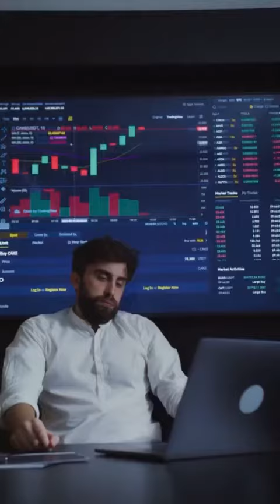High Vibrational Frequency Wealth Energiser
💰Wealth Energizer

[NO.1 Wealth Potion • Manifest Abundance •Artisan High Vibrational Blend]

A rich and sacred formula sealed with high vibrations of wealth and frequencies of abundance. Energize, influence & impact your aura with this quantum-charged blend to magnetize, attract & manifest your abundance today.

💪Benefits:
• Manifest your desired results at a much faster rate
• Instantly boost the efficiency of your sales/deals
• Attract your ideal clients & opportunities
• Switch from ‘poverty mindset’ to ‘prosperity mindset’

👍👍"The Wealth Energizer gives me the extra dose of abundance that I require for my job!"

👍👍”…Diffusing Wealth Energizer in my office helped my staff achieve 30% growth in sales!”

The High Vibrational Frequency(HVF) Energizers are an exclusive alchemical formula created by The Aura Master since 2008 - The vibrational frequencies of our HVF Energizers are proven by Scientists to be hundreds of times higher than the normal pure essential oils.

Provided by The AuraChakra Company- The Authorized & Certified Global Distributor Of Aura Chakra Scanning System(AVS) • Certified Global Aura Chakra Consultant & Trainer • Certified Global Training Centre For Aura Scanning System since 2008 • [official aura chakra scanning centre] your trusted one-stop place for all your energy needs